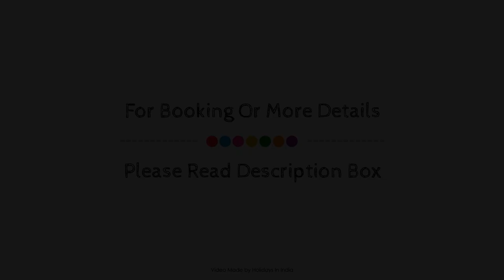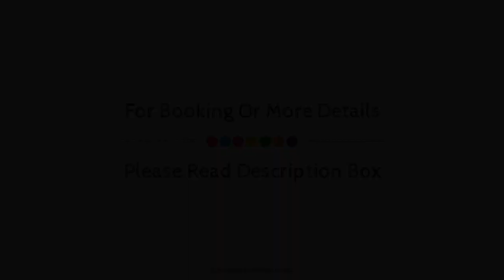Capital O 29700 Le Moshe Inn, Kozhikode / Calicut, India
About Property:
The 3-star Capital O 29700 Le Moshe Inn offers comfort and convenience whether you're on business or holiday in Kozhikode / Calicut. Offering a variety of facilities and services, the property provides all you need for a good night's sleep. Daily housekeeping, 24-hour front desk, room service are on the list of things guests can enjoy. Guestrooms are fitted with all the amenities you need for a good night's sleep. In some of the rooms, guests can find towels, fan, television, toiletries. The property offers various recreational opportunities. No matter what your reasons are for visiting Kozhikode / Calicut, Capital O 29700 Le Moshe Inn will make you feel instantly at home.
Searching For
1. Capital O 29700 Le Moshe Inn - Kozhikode / Calicut
2. Capital O 29700 Le Moshe Inn - Kozhikode / Calicut Virtual Tour
3. Capital O 29700 Le Moshe Inn - Kozhikode / Calicut Rooms
4. Capital O 29700 Le Moshe Inn - Kozhikode / Calicut Amenities
5. Capital O 29700 Le Moshe Inn - Kozhikode / Calicut Videos
6. Capital O 29700 Le Moshe Inn - Kozhikode / Calicut Offers
7. Capital O 29700 Le Moshe Inn - Kozhikode / Calicut Deals
Audio Credit:
Track Title: Subway Dreams
Artist: Dan Henig